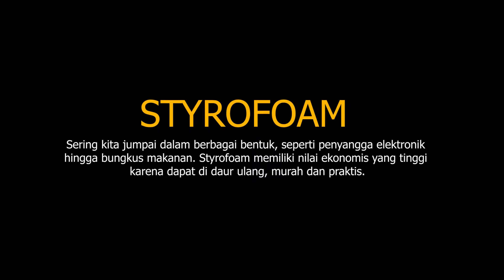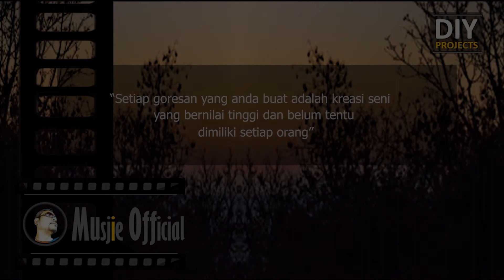DIY – Model Kayu Belah dari Styrofoam Bekas (Split Wood Model) part 02 – Styrofoam Art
TEMA DEKORASI :
Video tutorial dekorasi pot bunga unik ini dibuat dengan menggunakan bahan dasar Styrofoam bekas yang biasa digunakan sebagai pembungkus elektronik.

IDE DEKORASI :
Membuat pot bunga yang cantik, unik dan keren agar tutorial ini dapat menjadi kreasi buat Anda dan anak-anak Anda dalam berimajinasi membuat jenis pot bunga yang terbuat dari Styrofoam.

TUJUAN DIY PROJECT :
Untuk memanfaatkan barang2 bekas yang ada disekitar kita dan mungkin saja sudah tidak terpakai.